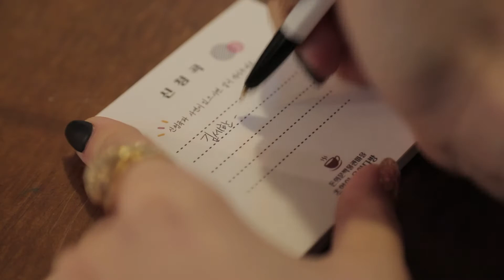[돈박마 투어] 5편 : 라떼는 말이야~음악은 음악 다방에서 들었다고~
아니 돈의문박물관마을에 이런 곳이?
라떼 감성은 음악다방에서 꽃피웠다고~
어릴 때 듣던 가요부터~ 팝, 클래식까지!!
없는 게 없는 곳이 바로 이곳 서울 음악사예요!
음악다방부터 서울 음악사까지 찾아가 보자!